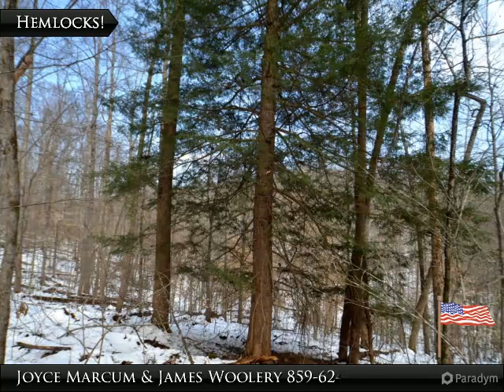71 Surveyed KY acres of mountain bliss!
71 Surveyed KY acres of mountain bliss! Located on the Estill/Lee County line and some of the best trail systems in the state! If you are into exploring the woods whether it be hunting, hiking or blasting around the trails on your ATV or UTV this land is for you! Perfect for a weekend retreat, build your dream hunting lodge or get away and stay away! Hollerwood is a 2500+ acre tract of land around where Estill, Lee, Powell, and Wolfe Counties came together to allow off-roaders to stay in one central location. This property is located only 10-15 minutes from the park!

Presented By:
Joyce Marcum & James Woolery, Joyce Marcum Realty